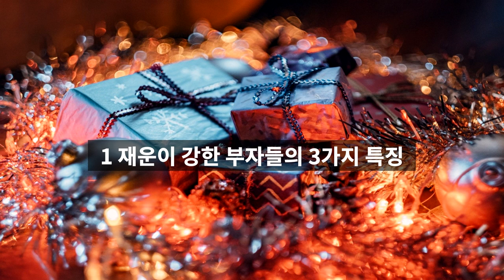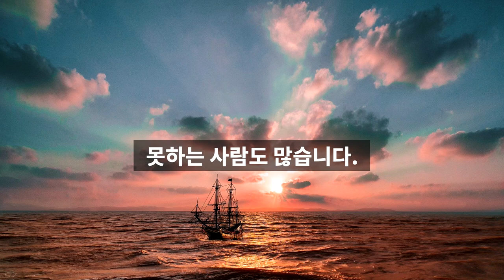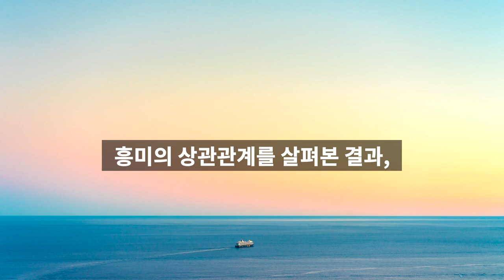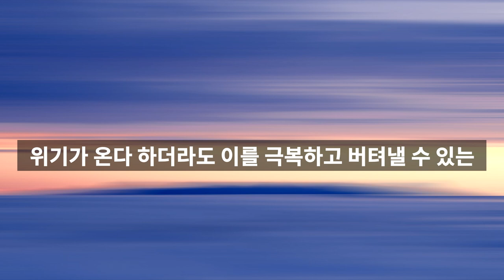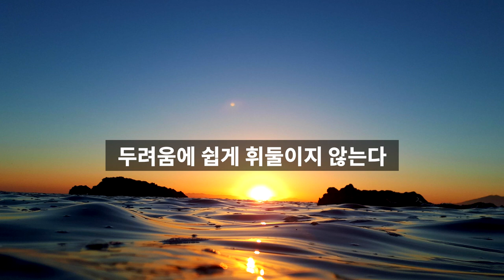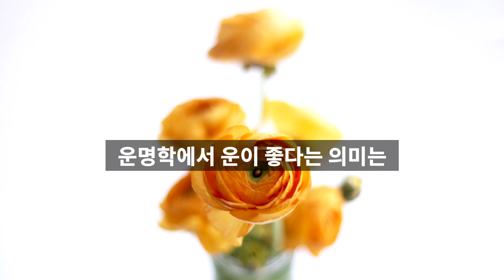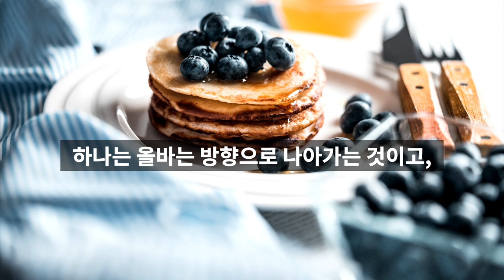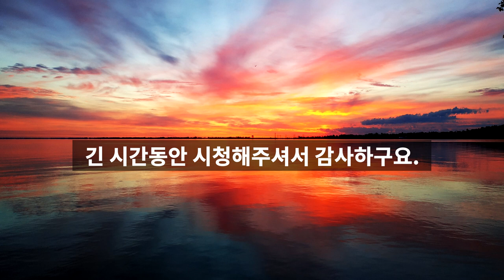재운이 강한 부자들의 세가지 특징. 운 준비하는 미래, 이서윤, 해빙[재테크,부자되는 법, 돈버는방법, 성공]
이번 시간에는 이서윤 작가님의 운, 준비하는 미래의 리뷰입니다.

1. 재운이 강한 부자들의 3가지 특징
2. 좋아하는 일보다 잘 할 수 있는 일을 하라
3. 운이 좋은 사람과 나쁜 사람의 차이
4. 행운은 타이밍과 방향이 결정한다

모두 끝까지 시청하셔서 부와 행복을 누리는 삶을 사시기 바랍니다.